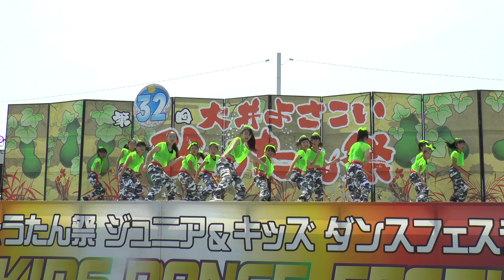プリティキッズ クイーン / 大井よさこいひょうたん祭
プリティキッズ クイーン の皆さん
＊大井よさこいひょうたん祭